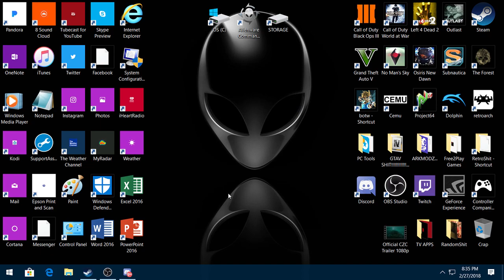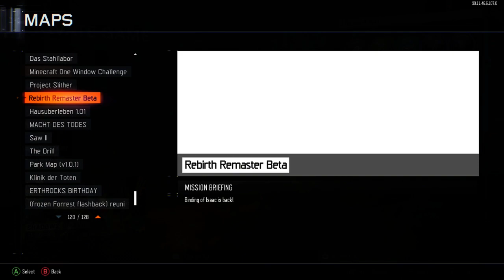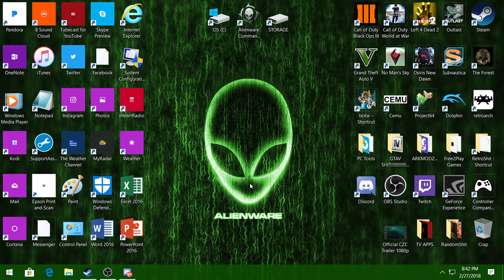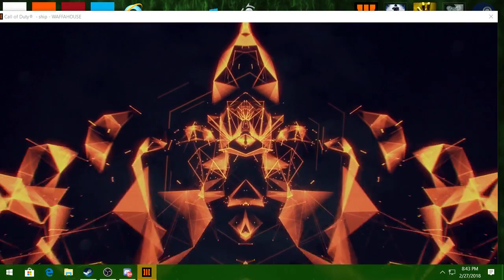Obscured BO3 Custom Zombies! (2nd try!) PLEASE EXCUSE THE TECHNICAL DIFFICULTIES LOL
Welcome to C.Z.C.

(Custom Zombies Chronicles)

Join us on our journey through the Custom Zombies Multi-Verse! We play a wide variety of Custom Maps available for W@W-BO3 Zombies!

LOOKING FOR CUSTOM ZOMBIES MAPS???
Black Ops 3 Custom Maps...
World At War Custom Maps...

Don't forget to show some love/support to these SUPER TALENTED Map Makers! These guys work so hard (sometimes over a year) on a map and NEVER get credited by the "main stream" YouTubers (YOU KNOW WHO YOU ARE)
The LEAST you could do is go follow them on Steam! Also, have a look at some of their other projects/maps while you're on their WorkShop page!

MAP MAKERS / CREDITS

REMEMBER without these guys, there wouldn't be CZC

Thanks Map Makers!

-Waffa (CZC admin)